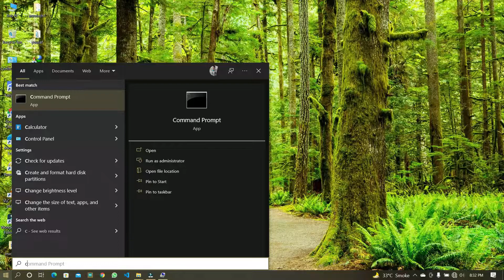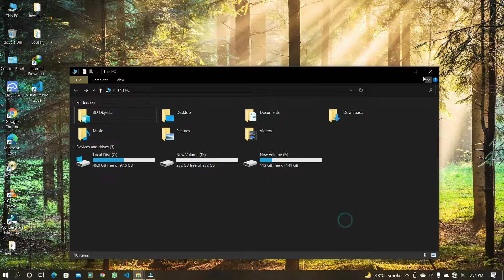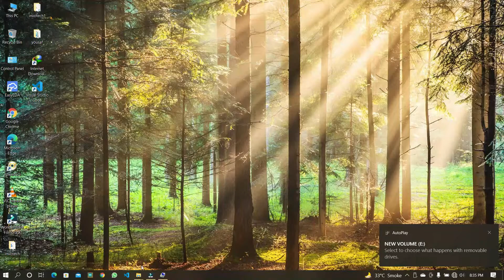How to clean usb stick using command prompt.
how to clean usb using cmd.  :)